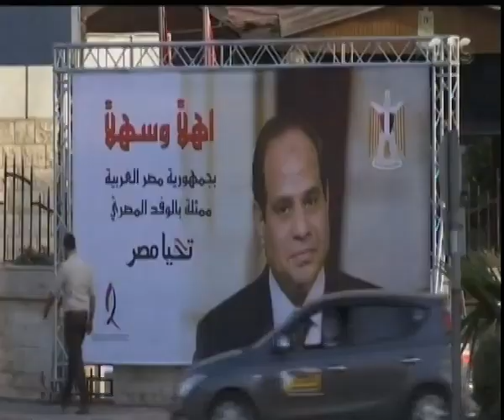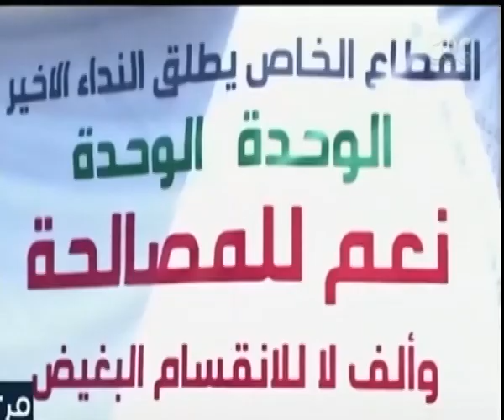هنا العاصمة | لقاء خاص مع إسماعيل هنية "رئيس المكتب السياسي لحركة حماس"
حلقة هنا العاصمة - حلقه خاصه عن اجواء المصالحه الفلسطينية ولقاء خاص مع اسماعيل هنية و رامي الحمد الله و ابو مازن | 3 أكتوبر 2017

ضيف الفقرة
اسماعيل هنية | رئيس المكتب السياسي لحركة حماس